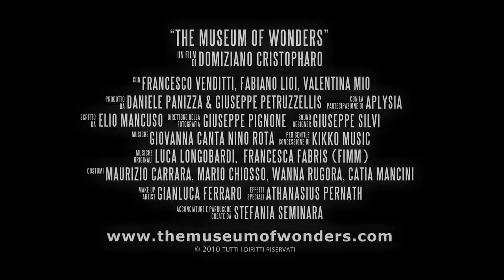The museum of wonders Trailer italiano HD